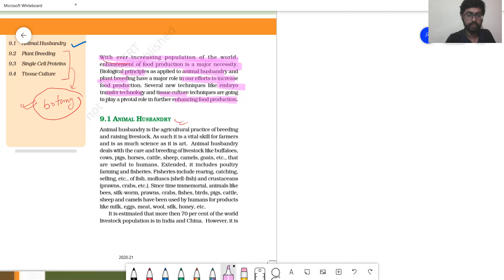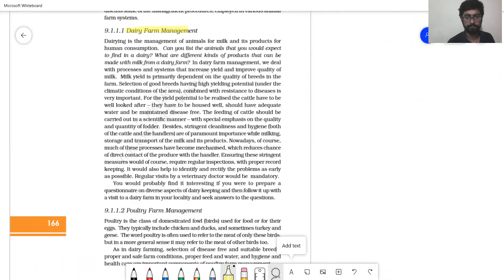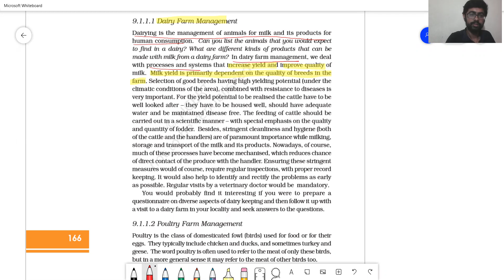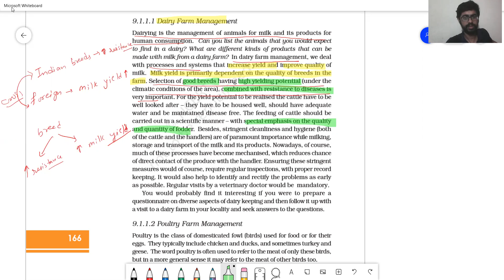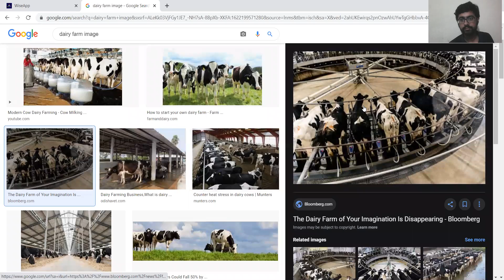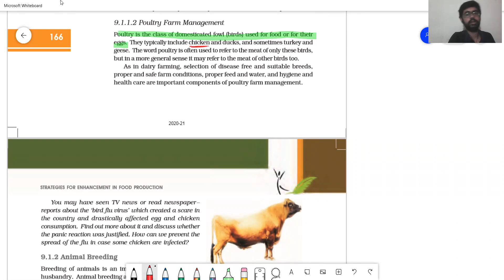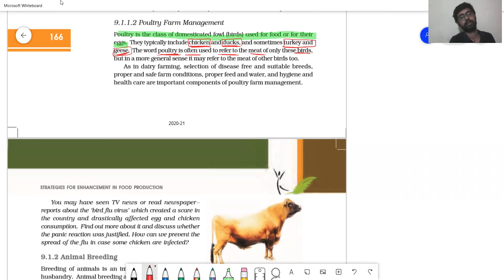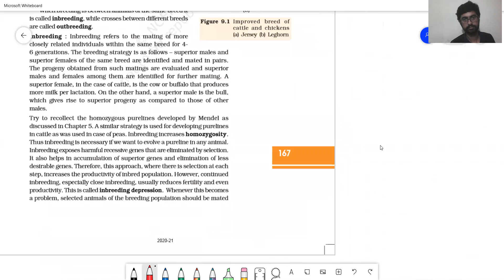Animal husbandry day 1